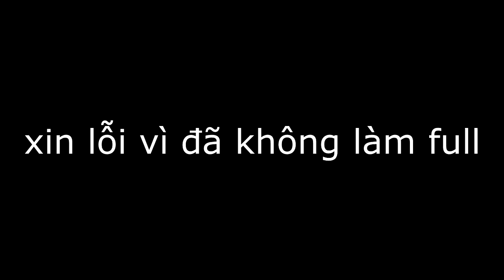japanese goblin nhưng đẹp trai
edit ncc